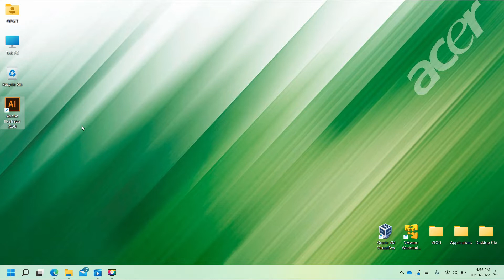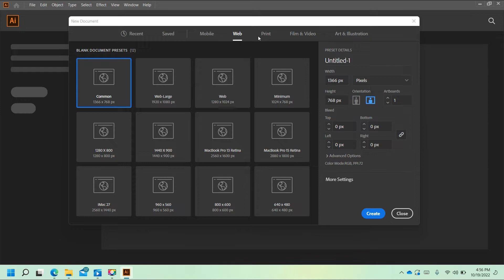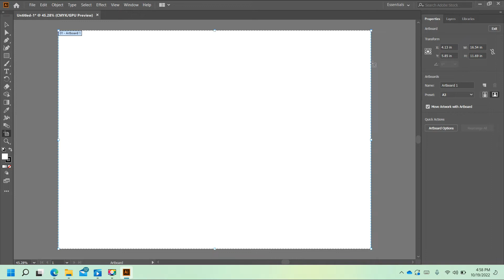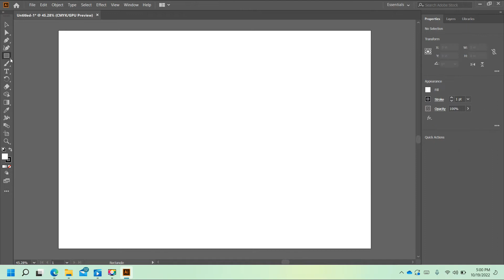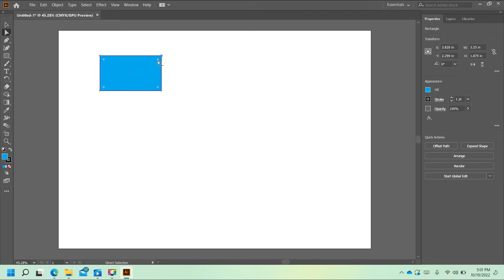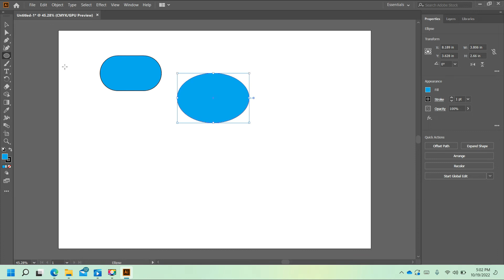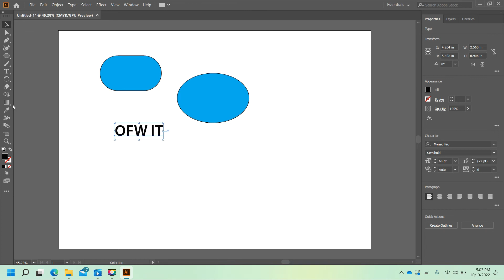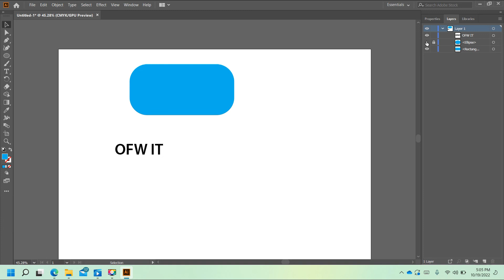Adobe Illustrator Basic Tagalog Tutorial